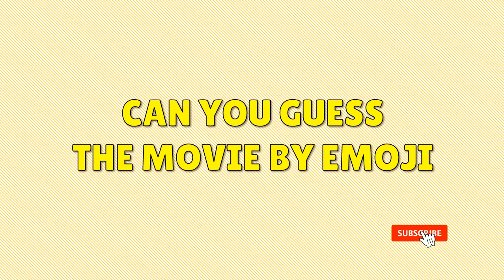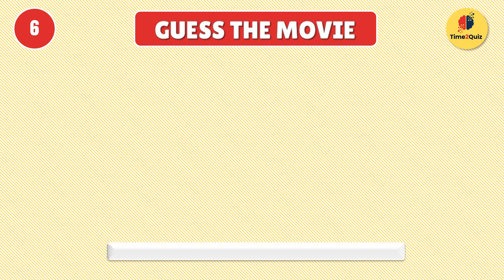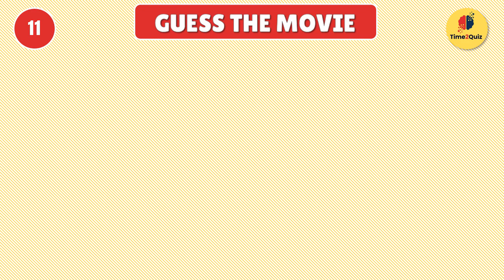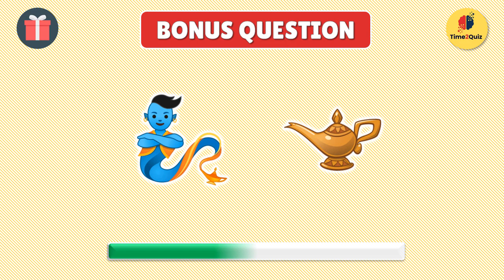Guess the MOVIE by EMOJI | Emoji Quiz 2023 #3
Can You Guess the Movie by Emoji? | Emoji Quiz 2023 (part 3)